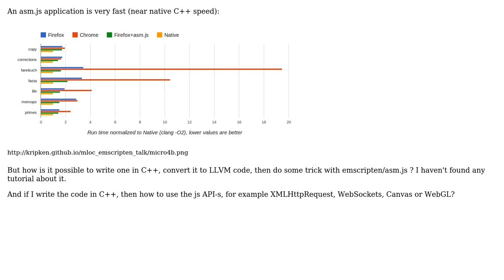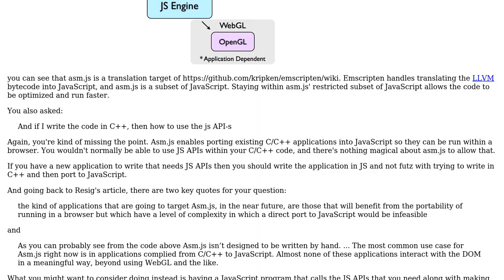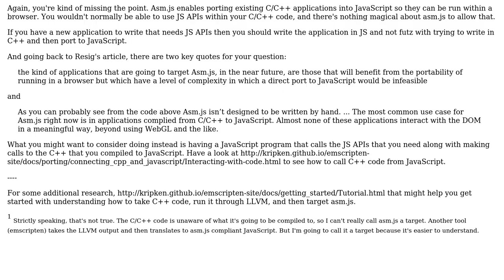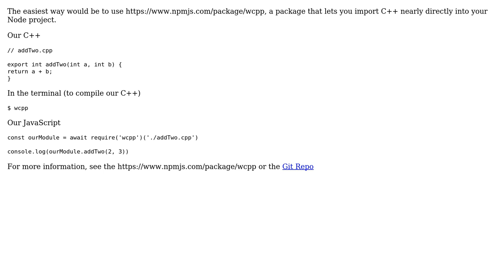Software Engineering: How to run C++ code in browser using asm.js? (3 Solutions!!)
Software Engineering: How to run C++ code in browser using asm.js?

With thanks & praise to God, and with thanks to the many people who have made this project possible! | Content (except music & images) licensed under CC BY-SA | Music | Images & others | With thanks to user TehShrike user LO kaka user jdm user Brandon Dyer and the Stack Exchange Network Trademarks are property of their respective owners. You are responsible for your own actions.